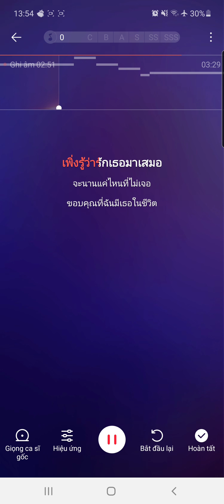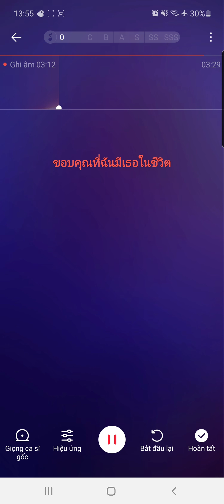เหตุผลของการหายใจ - Ost Supatarn Hua Jai(2018)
lyrics/rom
muean chan tua khondiao chiwit mai mi khrai
suk nan khue arai mai khoei ruchak
fa mai dai hai chan koet ma kap khwamrak
thon thukyang kap chai thi mongmua

tae thoe khaoma nai chiwit

mop rak lae khoi klaichit
songsaeng nai khwamsalua
opkot chan hai hai chak khwamwatklua
ma rutua ton thoe hai pai

phoeng ru wa chan khat thoe mai dai
hetphon khong kan haichai
khue kep wai phuea ro thoe
phoeng ru wa rak thoe ma samoe
cha nan khae nai thi mai choe
khopkhun thi chan mi thoe nai chiwit

muea thoe khaoma nai chiwit